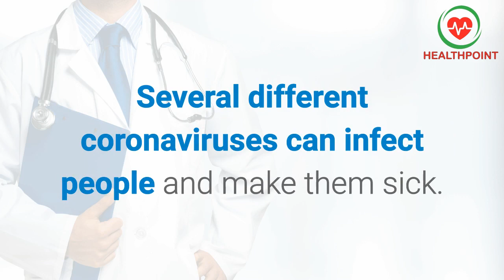What is Coronavirus? Causes, Signs and Symptoms of Coronavirus Infection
What is coronavirus? How to identify signs symptoms of Coronavirus
with pictures images photos in men women with types diagnosis prevention and treatment options.

What are the signs and symptoms of feline coronavirus?

How is the sars coronavirus transmitted?

Where is the coronavirus found?

What is the incubation period for coronavirus?